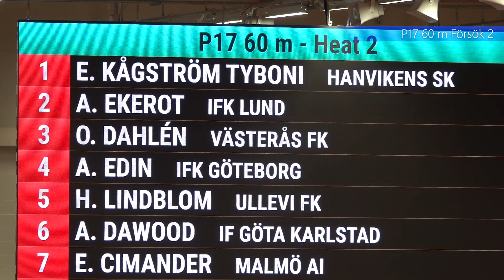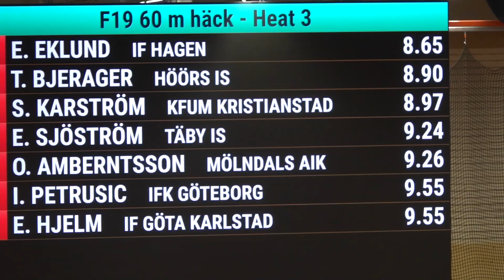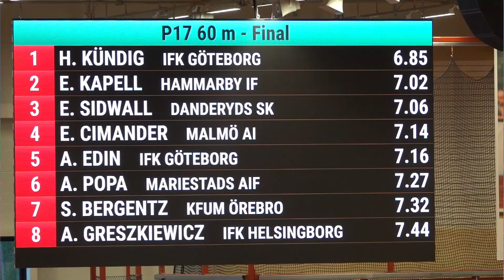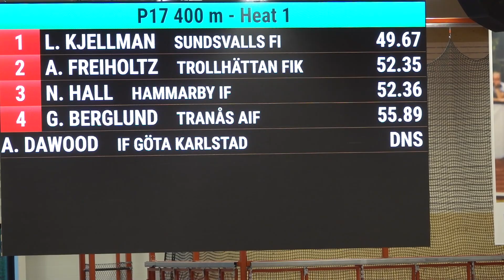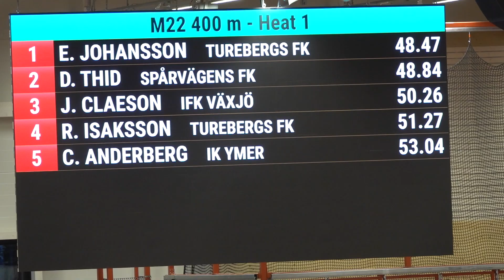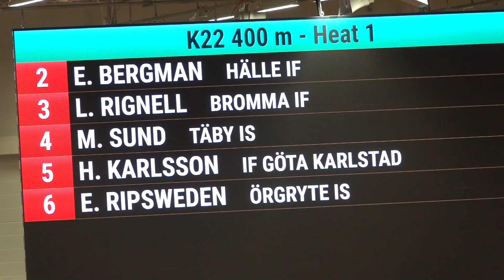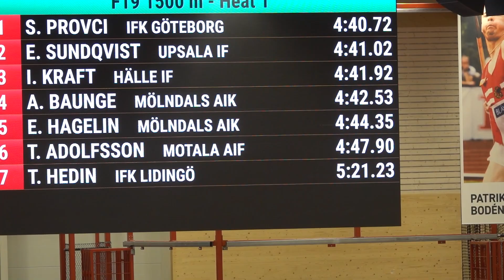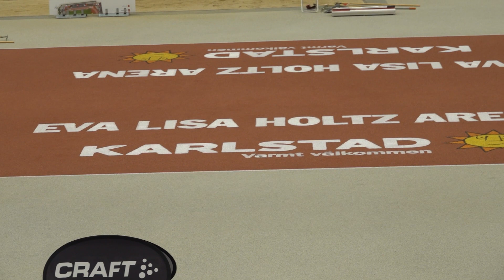Inomhus Junior SM 2023 - Dag 1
Löpgrenar och några höjdhopp (Melwin Lycke Holm) från dag 1 i Inomhus Junior SM i Eva Lisa Holtz Arena, Karlstad, 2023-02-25.
OBS: Dag 2 filmades ej.

00:00 P17 60 m Försök 1
01:09 P17 60 m Försök 2
03:12 P17 60 m Försök 3
03:56 P19 60 m Försök 1
05:21 P19 60 m Försök 2
06:43 P19 60 m Försök 3
08:58 M22 60 m Försök 1
09:55 M22 60 m Försök 2
11:09 M22 60 m Försök 3
13:25 F17 60 m Häck Försök 1
14:48 F17 60 m Häck Försök 2
15:45 F17 60 m Häck Försök 3
17:14 F19 60 m Häck Försök 1
18:47 F19 60 m Häck Försök 2
19:56 F19 60 m Häck Försök 3
21:45 K22 60 m Häck Försök 1
23:34 K22 60 m Häck Försök 2
25:49 P19 Höjd (Melwin Lycke Holm)
36:24 P17 60 m Final
40:58 P19 60 m Final
44:26 M22 60 m Final
47:53 K22 60 m Häck Final
51:44 F19 60 m Häck Final
55:16 F17 60 m Häck Final
58:30 P17 400 m Försök 1
01:01:19 P17 400 m Försök 2
01:03:27 P17 400 m Försök 3
01:06:37 P19 400 m Försök 1
01:08:39 P19 400 m Försök 2
01:11:49 P19 400 m Försök 3
01:14:44 P19 400 m Försök 4
01:18:21 M22 400 m Försök 1
01:21:06 M22 400 m Försök 2
01:24:50 F17 400 m Försök 1
01:27:20 F17 400 m Försök 2
01:29:36 F17 400 m Försök 3
01:32:16 F19 400 m Försök 1
01:35:22 F19 400 m Försök 2
01:37:44 F19 400 m Försök 3
01:40:14 K22 400 m Försök 1
01:42:33 K22 400 m Försök 2
01:44:20 P19 1500 m Försök 1
01:50:06 P19 1500 m Försök 2
01:55:52 F19 1500 m Försök 1
02:02:15 F19 1500 m Försök 2
02:08:23 P17 1500 m Försök 1
02:14:10 P17 1500 m Försök 2